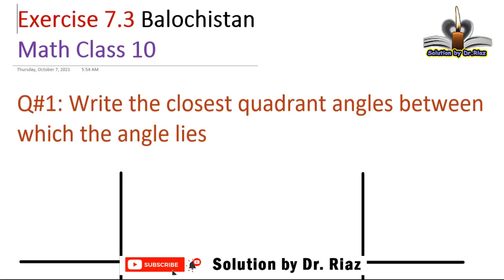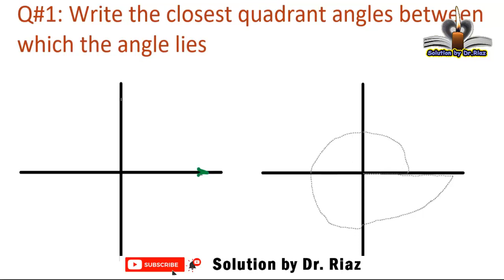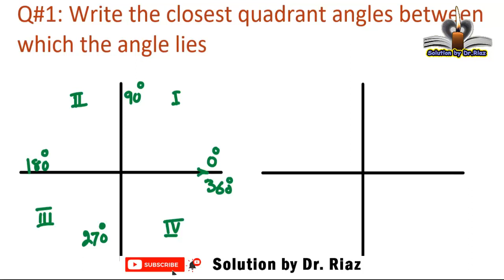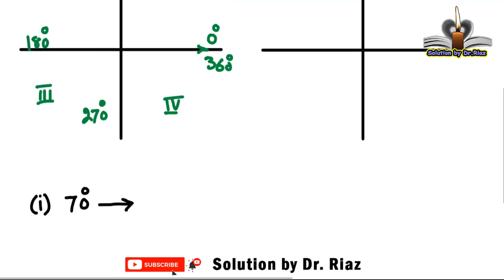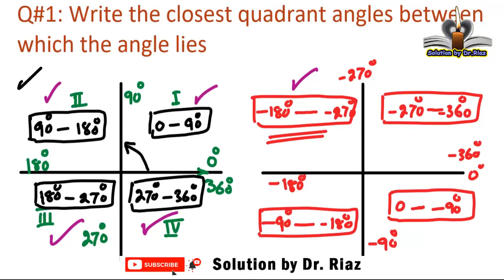ex 7.3 Q1 class 10 math | trigonometry | balochistan board | solution by Dr. Riaz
In this video, Q1 of exercise 7.3  (exercise 7.3) class 10 math is solved according to syllabus of quetta board, balochistan board, Balochistan textbook board, pakistan.

1. solution of exercise 7.3 class 10 math balochistan
2.  ex7.3 q1
3. solution according to balochistan text book board, Pakistan
4. mathematic class 10
5. quadrantal angles.
6. unit 7 class 10 quetta board, balochistan, Pakistan
7. closest quadrantal angles and trigonometry